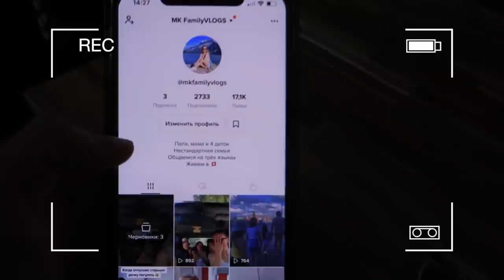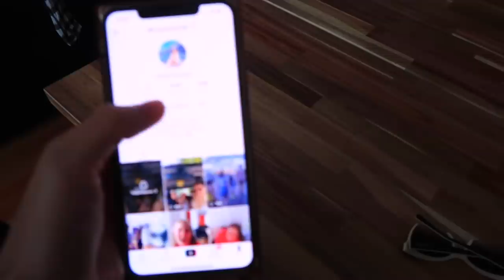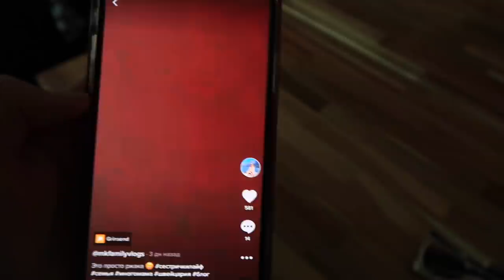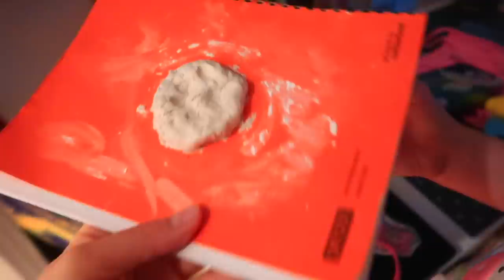Хожу в МАСКЕ / Мучает Кашель / Как ПРОШЛА НОЧЕВКА в Школе